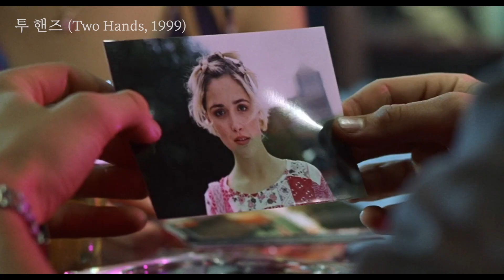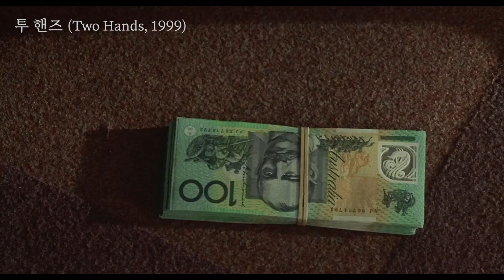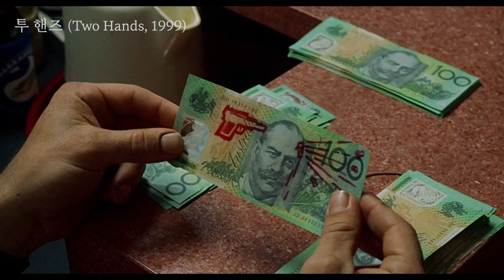잘 알려지지 않은 감각적인 범죄 스릴러의 수작 (영화리뷰/결말포함)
오늘 소개 영화는

히스 레저, 로즈 번 주연의

범죄, 스릴러, 코미디, 느와르, 스릴러 장르의 호주 영화

투 핸즈 입니다

즐감하세요!